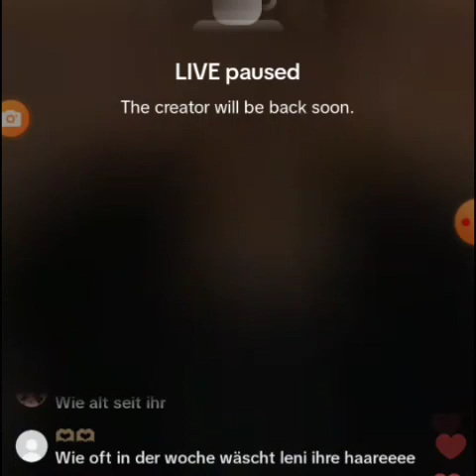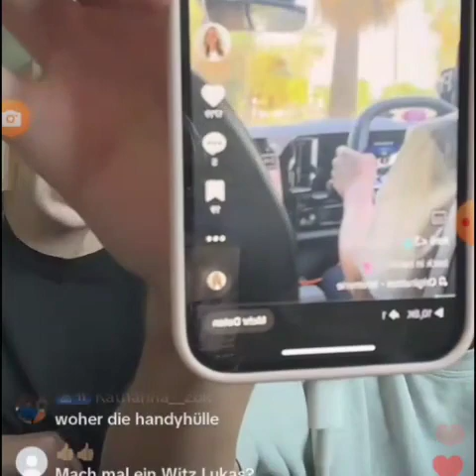Lukas Rieger & Leni Mariee TikTok Live Stream 26.07.2023